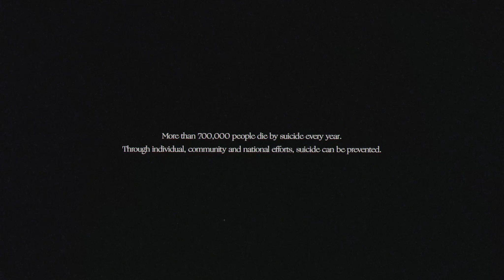WAKE (Official Film)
Wake is a short, fictional drama detailing a man's experience of the aftermath of losing his wife and soon-to-be daughter.

The film was completed in collaboration with Last Frame Pictures and ambient artist Alaskan Tapes.

This film is directly in support of mental health. For more information and continuing support, please contact your local support lines. To learn more, visit camh.ca/en/science-and-research/discovery-fund

Shot on ARRI 235 3-Perf with Leica Summilux C's - Kodak 35mm 500T and 250D

WINNER - Phoenix Short Film Festival - Best Experimental Short
WINNER - Phoenix Short Film Festival - Best Cinematography
WINNER - Beyond The Curve International Film Festival - Outstanding Achievement

CREDITS

MAN: Michael Wamara @michaelwamara
WOMEN: Brittany Miller @imabadbee
LITTLE GIRL: Lauren Brady

WRITER / CREATIVE DIRECTOR: Liam Higgins @liamhiggins
DIRECTOR: Martin Klapperbein @martin.klapperbein
PRODUCTION COMPANY: Last Frame Pictures @lastframe

PRODUCER / 1ST AD: Mike Gillespie @mikegillespie
PRODUCTION COORDINATOR: Julia Batista @juleeagh
DIRECTOR OF PHOTOGRAPHY: Liam Higgins @liamhiggins
1ST AC: Oleksii Furdiiak @oleksii.furdiiak
2ND AC: Abraham Athodakee @a.thodakee
LOCATION SOUND RECORDIST: Daniel Brackenbury @grand_moule
HAIR & MAKEUP: Irene Brotto @irenebrotto.mua
PA: Chris Lawrence @clawrence.exe
PA: Japi Sandhu @japi.ca
PA: Harmen Baidwan @harmenbaidwan
BTS VIDEOGRAPHER: Mauri DeHaro @mauricideharo
STILLS PHOTOGRAPHER: Kirk Lisaj @largecrewneck
GAFFER: Ivan Karaulov @karaulov_ivan
SWING: Eamon Hillis @eamonhillis
KEY GRIP: Will Minh Le @will.minhle
PRODUCTION DESIGNER: Frances Santiago @francesantiago
SET DRESSER: Leala Chi @leala.chi
ART PA: Kennedy Robinson @kennedy.r.creative
ART PA: Ciara Andruski @candruski
ART PA: Michael Le @mi.joh
ART PA: Adrienne McClaren Devenyi

EDITING HOUSE: Outsider Editorial @outsidereditorial
EDITOR: Michael Barker @michaelbbarker
OFFLINE PRODUCER: Kayan Choi @kayanch01
COLOUR HOUSE: Artjail @artjail
COLOURIST: Clinton Homuth @clintonhomuth
COLOUR ASSISTANT: Shay Koshy @theshadykoshy
COLOUR PRODUCER: Alison Maxwell @alsnmxwll
VFX: Vitaliy Havrylyuk @vitaliyhavrylyuk
GRAPHICS STUDIO: Dansch @dansch.ca
TITLE DESIGNER: Daniel Schrempf @_dansch
SOUND DESIGN: Alex Gluch @_gluch
COMPOSER: Brady Kendall (Alaskan Tapes) @alaskantapes

ART DEPARTMENT RENTALS: Josh Turpin @jdwgturps
TALENT MANAGEMENT: The Agency Talent Management @theagencytalentmgmt
TALENT MANAGEMENT: Miracle Management @miraclemgmt
CAMERA RENTALS: Keslow Camera @keslowcamera
CAMERA RENTALS: Ontario Camera @ontariocamera
LIGHTING & GRIP: Doug Cunningham @douglas.cunningham
FILM PROCESSING: Colorlab @colorlabmd
PROCESS POST SUPERVISION: Scott Mueller @scottmueller
FILM PROVIDED BY: Kodak New York @kodak